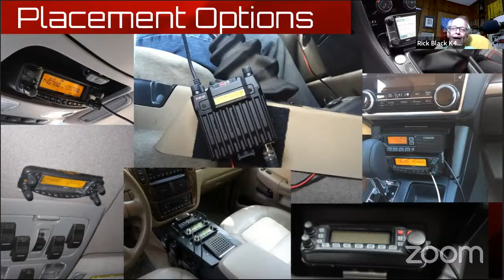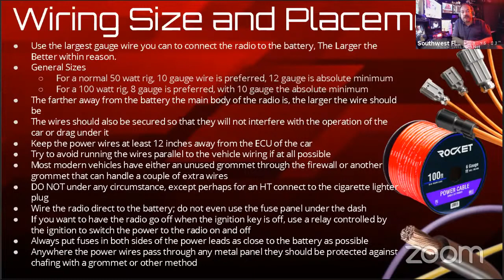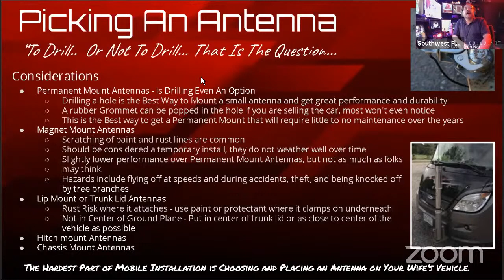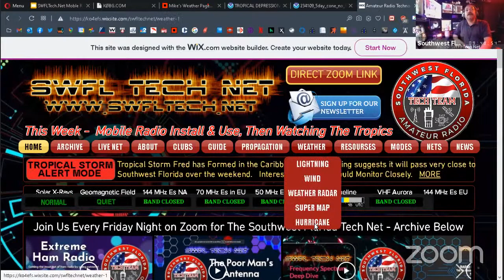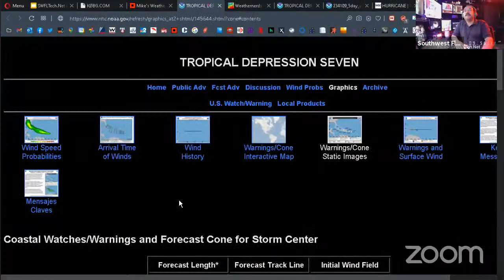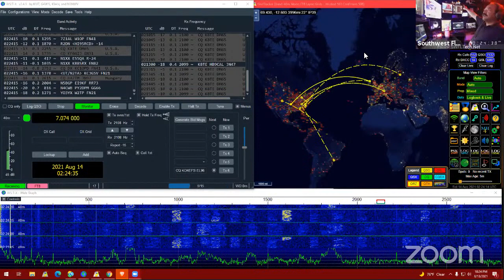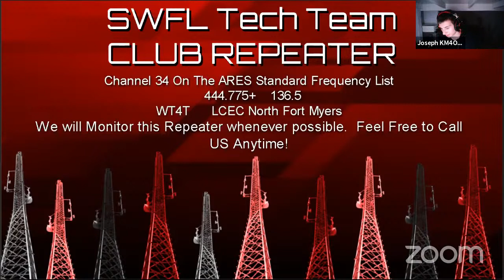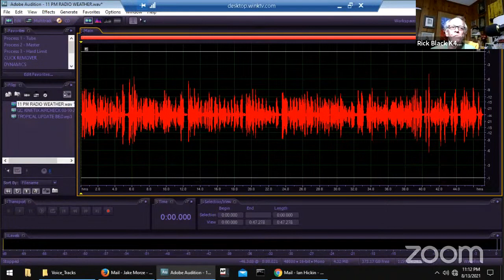🔴Mobile Radio Install & Use, Then Watching The Tropics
Each Week on the Southwest Florida Technical Net Ian KO4EFS & Joseph KM4OVZ take you on a Deep Dive into various Amateur Radio Technical Topics.   We will, of course, have all the latest Ham Radio News, Contest and Magic Band Updates, and Local and Regional Ham Radio Events!

The Southwest Florida Tech Net... A Different Kind Of Net!!!    To Join The Zoom Meeting (Net) goto and hit the DIRECT ZOOM LINK Button at the top.    Rag Chew Starts at 7:30 on the Zoom and the Main Topic Kicks off at 8pm.   Join Early, Join Late, and Rejoin at Will... Everyone is Welcome!   No Waiting Rooms, Lock Outs, or Sign Ins.

Please send Questions, Comments, Offers to Help or Co-Host, and Suggestions to . I am always looking for Co-Hosts to bring topics to the Net!   Shoot me an Email and let's set the date!